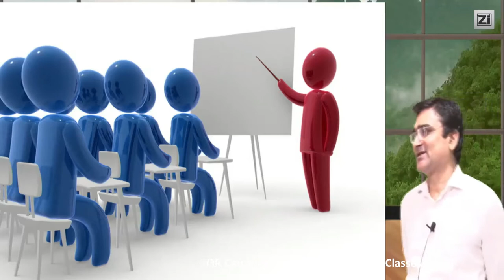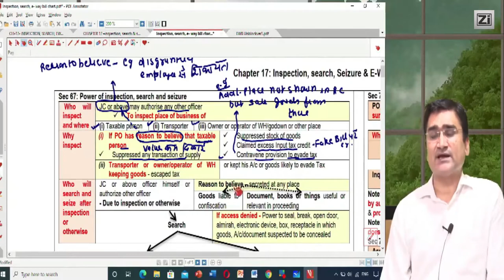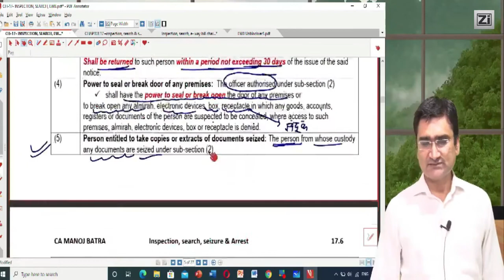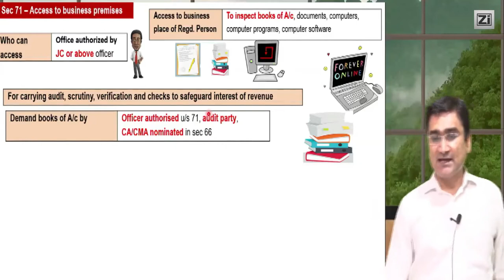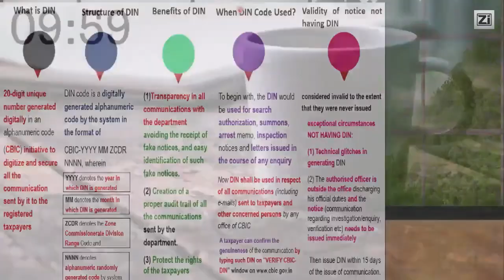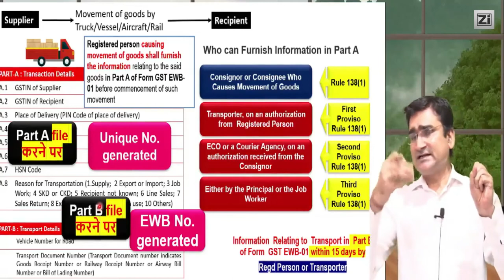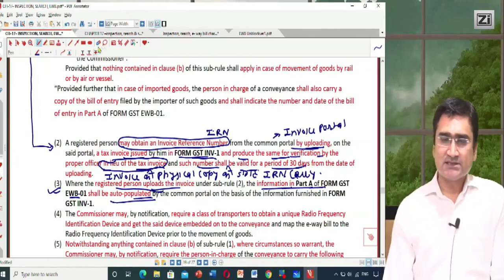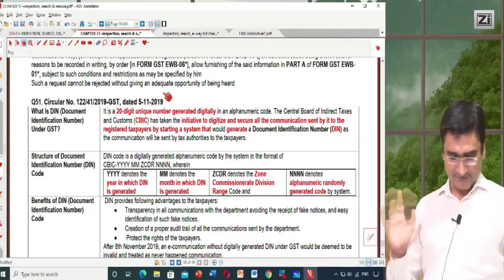Lec-1 CA Final IDT Get 15 Marks In Only 2 Lec.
Visit our portal, Zeroinfy.in to buy complete video lectures of CA Manoj Batra sir. Best Price Guaranteed.

Or students can just search ca CA Manoj Batra on our website.